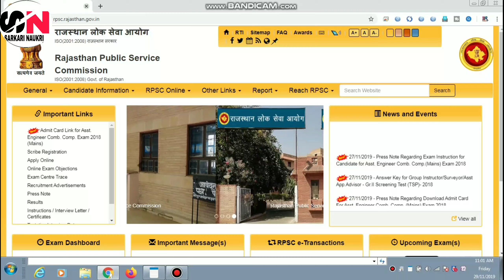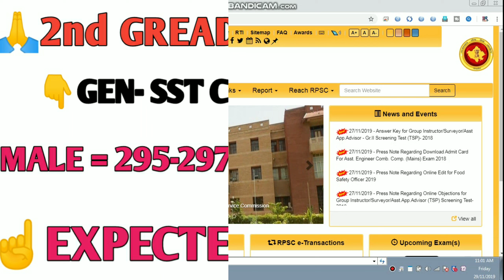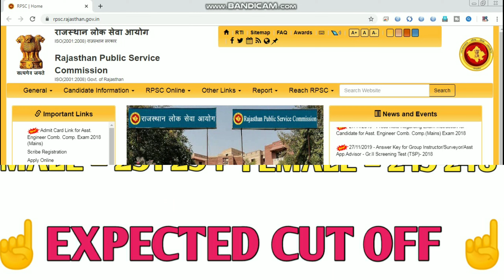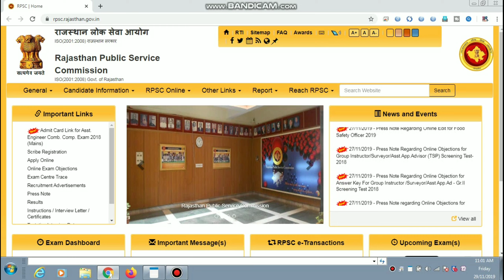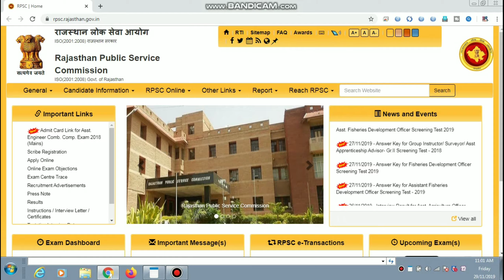सटीक विश्लेषण- 2nd grade 2018 sst cut off ! sst expected cut off 2018 ! sst अनुमानित कट आॅफ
Hi friends I am babu choudhary from fatehapur shekhawati district sikar Rajasthan India my qualifications is b.a with b.ed
नमस्कार फ्रेंड एक बार फिर आपका तहे दिल से स्वागत है आपके अपने यूट्यूब चैनल बाबू चौधरी पर
आज हम बात करेंगे सेकंड ग्रेड टीचर एग्जाम 2018 की काउंसलिंग चल रही है जल्दी इसका रिजल्ट आने वाला है यानी कट ऑफ
आज हम सेकंड ग्रेड टीचर एग्जाम 2018 की अनुमानित कटऑफ की चर्चा करेंगे जिसमें हमने जनरल कैटेगरी,ओबीसी कैटेगरी,एमबीसी कैटेगरी,एसटी कैटेगरी,एससी कैटेगरी इन सब की कितनी रहने वाली है अनुमानित कटऑफ उसके चर्चा हमने इस वीडियो में की है
हम आपको बताना चाहते हैं कि अनुमानित कटऑफ है अगर आपके दिमाग में कोई क्वेश्चन या सुझाव है तो हमें जरूर बताएं
आप इस वीडियो में नीचे दी हुई पूरी जानकारी प्राप्त करेंगे-
सटीक विश्लेषण-sst अनुमानित कट आॅफ,
2nd grade 2018 sst cut off,
2nd grade teacher xam 2018,

rpsc 2nd grade cut off 2018 social science,
2nd grade teacher exam 2018 sst final cutoff,
2nd grade exam cut off 2018,
2nd grade exam result 2018,
2nd grade teacher exam 2018 result,
latest news 2nd grade exam 2018,
rpsc 2nd grade sst cut off 2018,
2nd grade sst final cut off 2018,
second grade sst cut off 2018,
2nd grade sst cut off 2019,
2nd grade s.s.t. cut off,
2nd grade sst ki cut off 2018,
2nd grade sst ki cut off,
rpsc 2nd grade sst cut off 2019,
rpsc 2nd grade sst cut off,
2nd grade teacher sst cut off 2018,
Rajasthan Reet bhrti 2019,
Rajasthan Teacher Vacancy 2019,
teacher vacancy 1st grade,
teacher vacancy 2nd grade,
teacher vacancy 3rd grade,
reet vacancy level 1st,
reet vacancy 2nd level,
reet bhrti 2019,
reet vacancy in rajasthan,
sst expected cut off 2018,

rajasthan reet vacancy 2019,
reet rtet reet ka aayojan isi varsh,
reet bhrti 2019 isi vrsh hogi,
rpsc 2nd grade bhrti 2019,
rpsc 3rd grade bhrti 2019,
rpsc 1st grade bhrti 2019,
rajasthan new teacher vacancy 2019 for 1st grade 2nd grade 3rd grade
reet bhrti 2019 for post 21600,
21600 pado par reet ka aayojan isi varsh,
rpsc 1st grade vacancy 2018,
New vargikaran jari,
education,
education news,
rpsc,
school education,
Ministry of education,
higer education,
right to education,
ece,
elementary education,
funny quiz question,
secret,
rssb,
rsmssb,
jaipur,
rajeduboard,
sachin,
sachin Pilot,
online teaching,
government teacher vacancy,
10th pass govt job,
3rd grade teacher,
Live, Bigo live,
rpsc home,
rbse,
rbse 10th result,
ajmer board,
rajasthan board,
madhyamik shiksha board result,
bser
RSMSSB Patwar bhrthi 2019,
New Patwar Vacancy In Rajasthan,
Rajasthan Patwari bhrthi,
reet test series 2020,
upen yadav,
upen yadav live,
upen yadav ki badi jeet,
upen yadav latest news,

You get new rajasthan education information before everyone we provide you education information new job new vacancies or latest any education news
You get this news before everyone